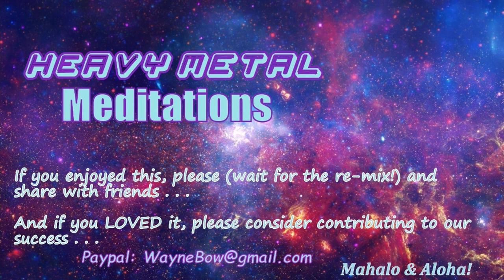Remix - 2021-7-3 Heavy Metal Meditations #39